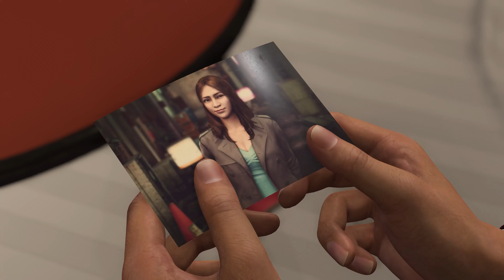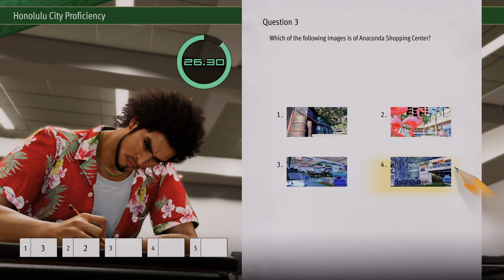Like a Dragon: Infinite Wealth - Launch 101 trailer (ESRB)